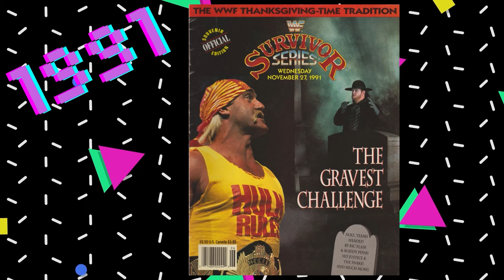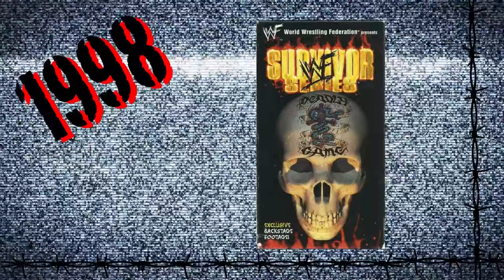The Epic History of WWE Survivor Series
With Survivor Series Wargames 2023 just around the corner, join us on a thrilling journey through the annals of WWE as we delve deep into the legendary history of Survivor Series! From iconic matches to historic debuts and jaw-dropping moments, this retrospective is a must-watch for every wrestling fan.

🤼‍♂️ Witness the Evolution of Survivor Series: Uncover the evolution of this iconic pay-per-view event, from its inception to its present-day significance in the wrestling world.

🔥 Memorable Matches and Moments: Relive the unforgettable battles and moments that have defined Survivor Series over the years. From classic showdowns between legends to shocking twists that left the WWE Universe in awe.

This video is created with the purpose to educate, and review works within professional wrestling. Images and videos have been used to assist with the purposes outlined.